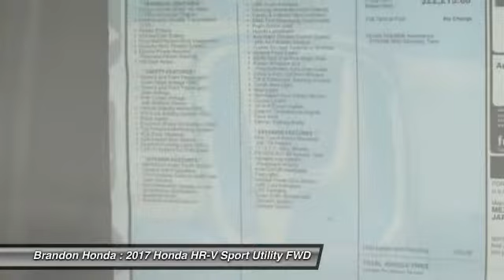2017 Honda HR-V Tampa FL M707965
2017 Honda HR-V EX - $21715

Brandon Honda
9209 East Adamo